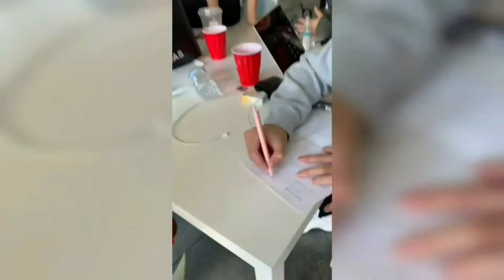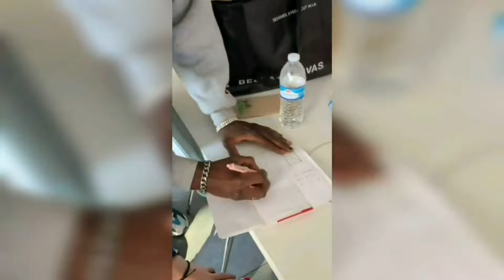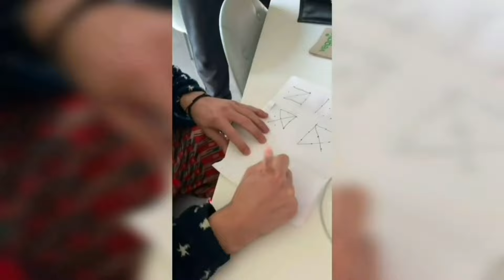Lucas and Ivanita ( Happy Birthday Ivanita ♥️)